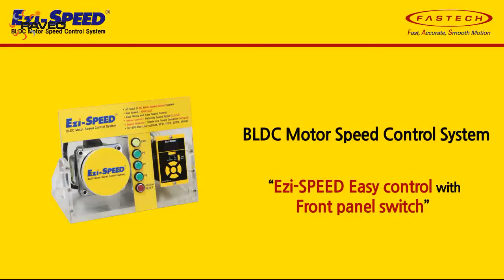FASTECH: Ezi-SPEED BLDC motory Ezi-SPEED (Easy Control With Front Panel Switch)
Díky přehlednému ovládacímu panelu a zabudovaných tlačítek budete mít Ezi-SPEED vždy pod kontrolou.